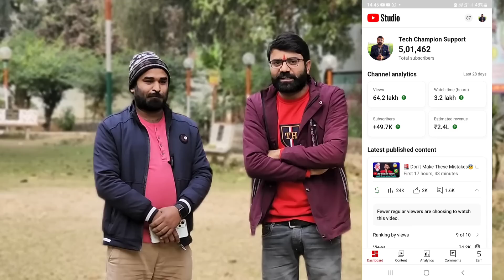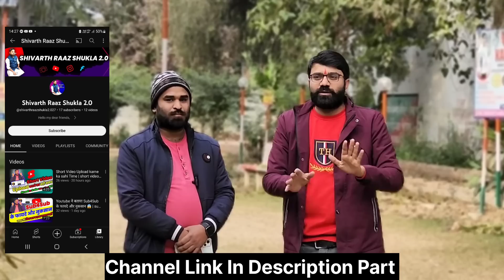📢Free Channel Promotion 🔥500K Subs की खुशी मे 1 Comment kigiye Channel Hoga Promote 👨‍❤️‍💋‍👨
Support Kare Bhai Ko 👇👇👇
Channel link- @Shivarth Raaz Shukla 2.0

Thanku So much To all Of You Tech Champion Support Family 👪  For 500k Subscriber